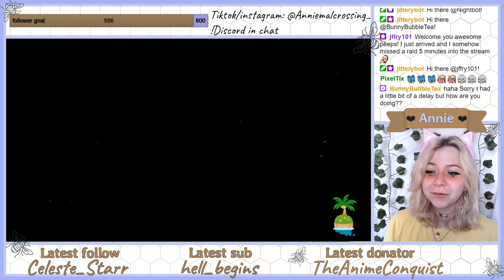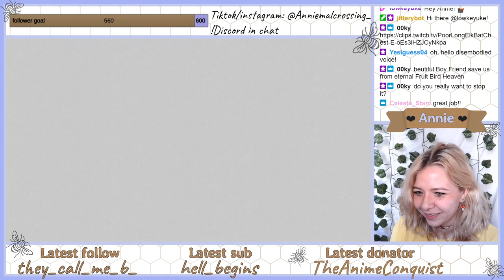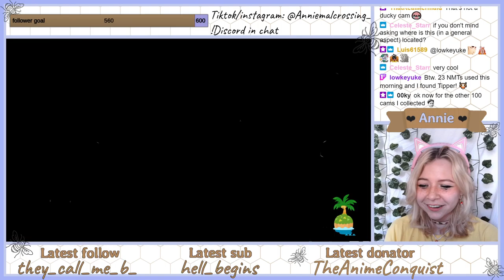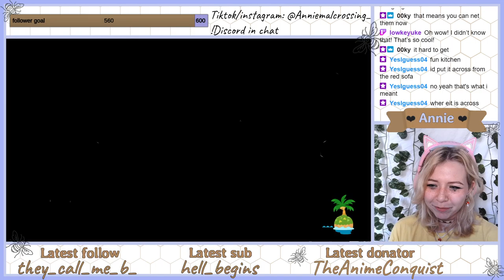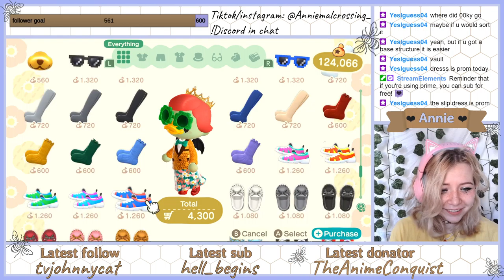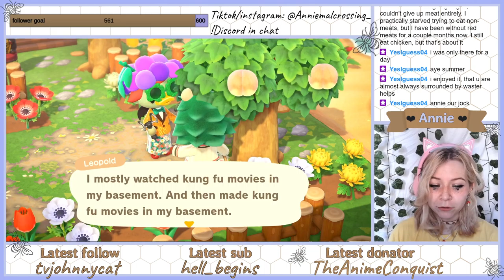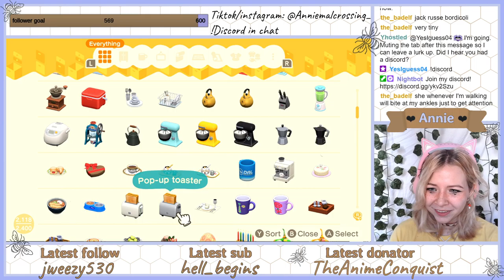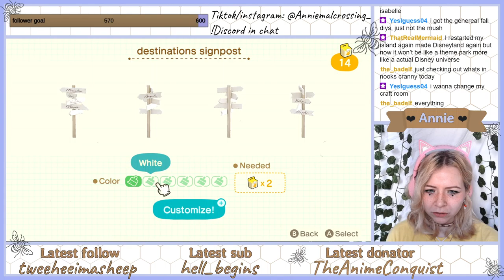animal crossing stream 22/4